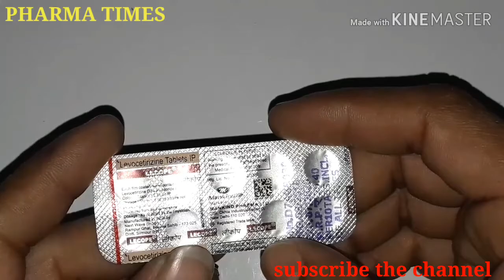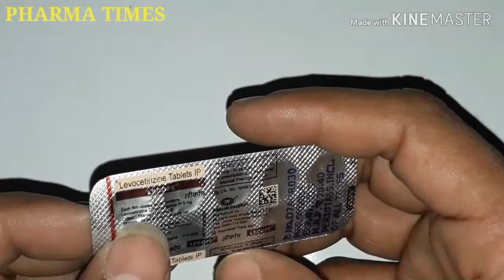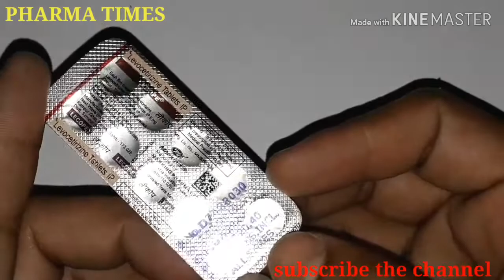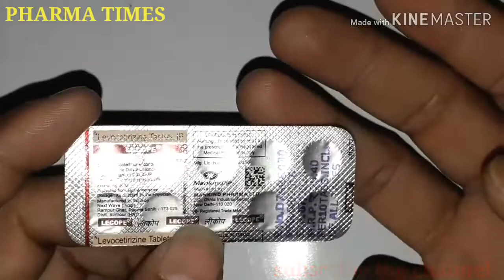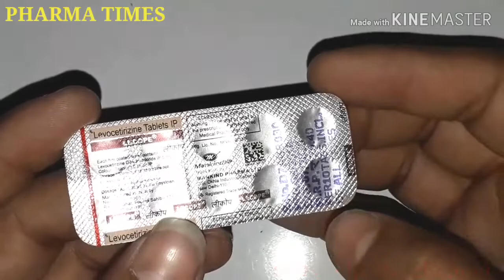Lecope tablet uses,benefits।सभी प्रकार की एलर्जी की दवाई.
Tittle-
Lecope tablet / allergic treatment

Aaj Me lecope tablet k bare me details jankari dunga jaise ..Use , composition,side effects, mode of action,benefits,etc.

Aasa krta hu aapko vedio pasand aayega .
Thanks
Aur vedio ko like bhi kre isse mujhe aur achchhi vedio banane k liye hausala milega
Thanks

My vedios.

Links.

Gais ki aachuk dawa...

Kisi bhi insurance company ka kist kaise bhare...

Pet dard ka ilaj

Ascoryl-ls syrup:-

Asthakind-dx syrup

Candid mouth paint/chhale ki dawa

Vomikind md4 tablet

Thrombophlebitis treatment/thrombophob ointment